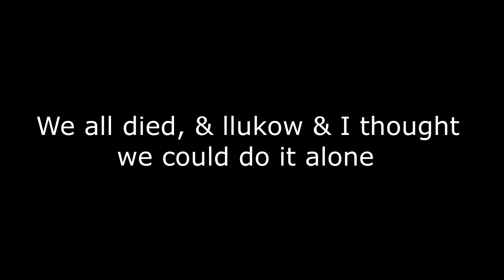Black Ops 3 Zombies - Der Eisendrache Easter Egg Attempt - Funny Moments Included!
Hope you enjoyed the video!   :]

►Be Amazing!◄